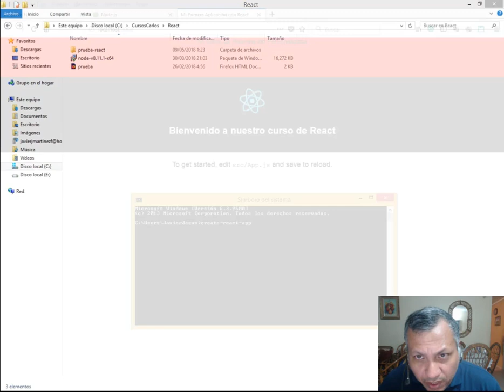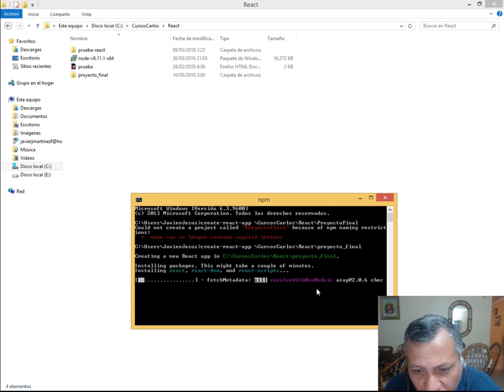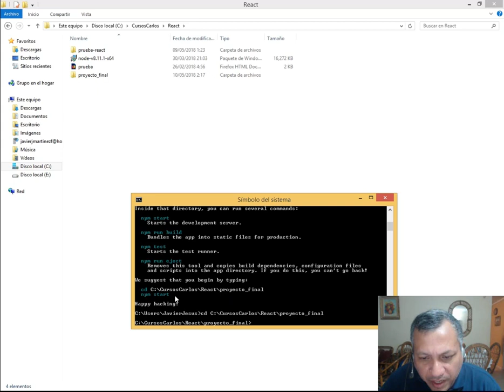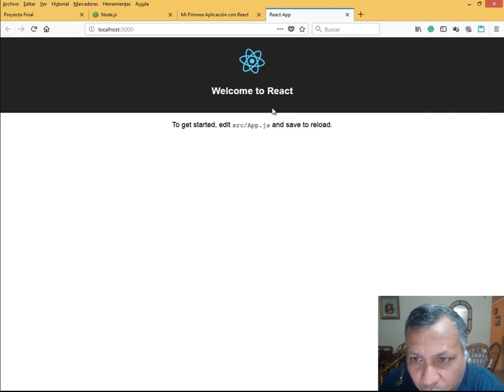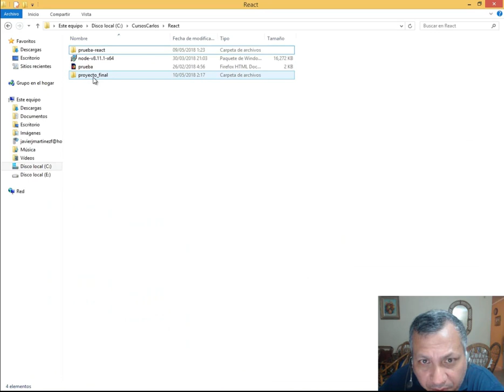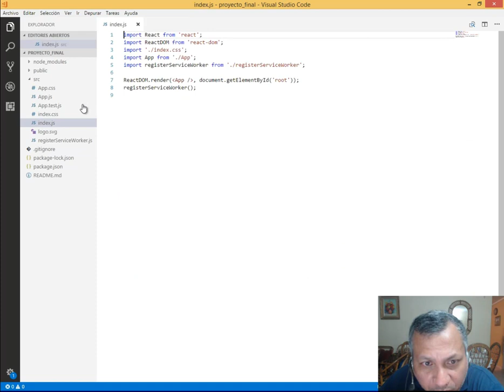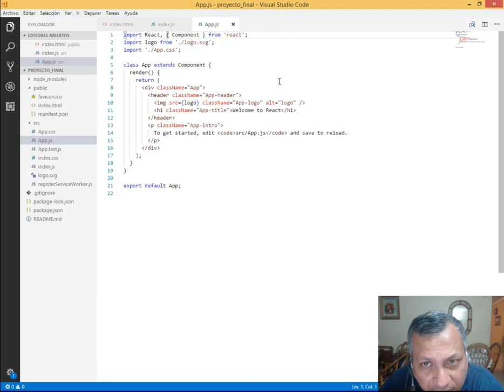CREANDO NUESTRO SEGUNDO PROYECTO EN REACT - CURSO DE REACT.JS (VIDEO 05/07)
Ahora pasamos a crear nuestro segundo proyecto en React. Este video será un repaso de lo visto anteriormente: desde la creación de la aplicación con CREATE-REACT-APP hasta abrir el proyecto con el VISUAL STUDIO CODE.

ESTE CURSO NO ES GRATUITO. PUEDES OBTENERLO EN EL ENLACE AL INICIO DE LA DESCRIPCION DE ESTE VIDEO. GRACIAS.